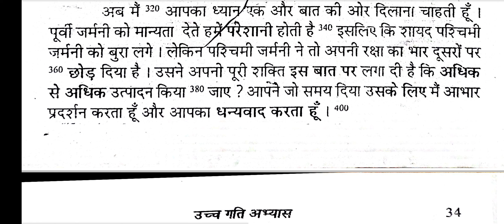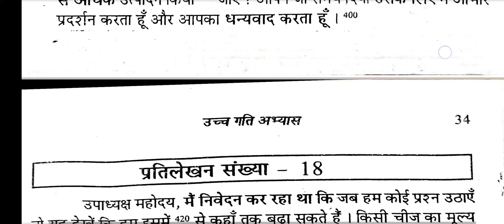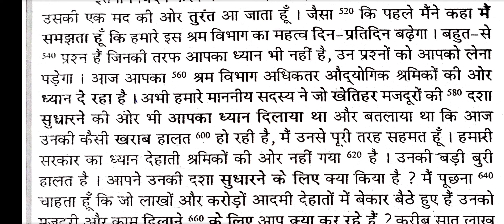/100wpm Dictation/ SSC STENO GRADE C AND D SKILL TEST-2022/